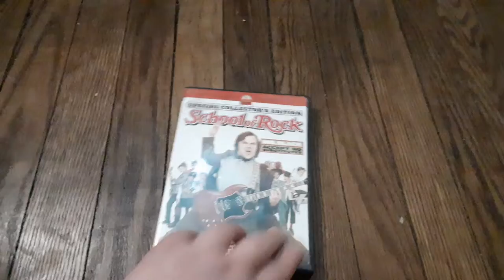School of Rock 2004 DVD review